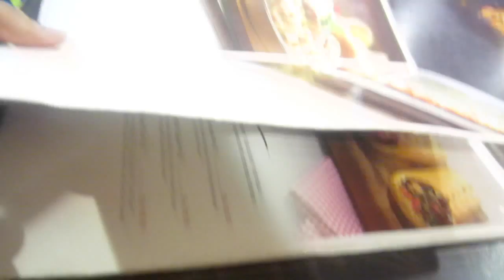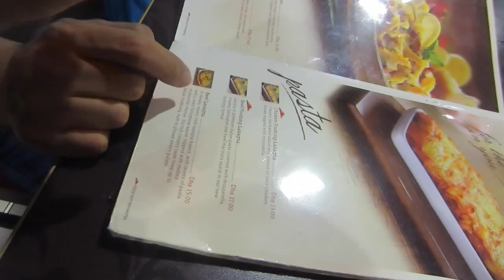ALAM KO YANG GANYANG REAKSYON! l Lifevlog